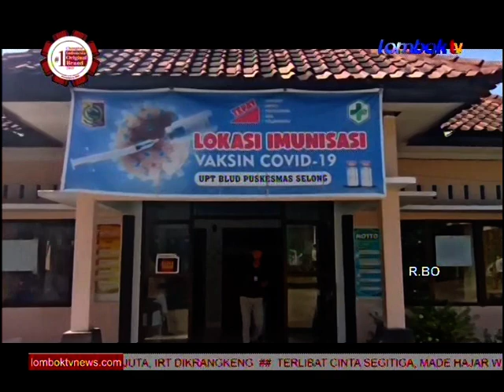VAKSINASI BERBASIS POSYANDU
PERCEPAT PROSES VAKSINASI MASSAL / SATUAN TUGA PENANGAN COVID-19 KECAMATAN SAKRA LOMBOK TIMUR MENGELAR VAKSINASI DENGAN BERBASIS POSYANDU//
DENGAN TEKNSI VAKSINASI INI/ KURANG DARI SATU PEKAT/ TARGET VAKSINASI COVID-19 DIKECAMATAN SAKRA SUDAH MELAMPOI TARGET//